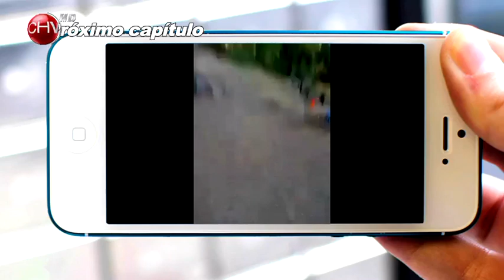El "Leito" se le cayó hizo algo que decepcionó a Meléndez - EL CLUB DE LA COMEDIA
"Leito" desobedeció a su padre y mientras veía la caída del "tarro" en su pieza hizo algo que hirió el alma de Meléndez.